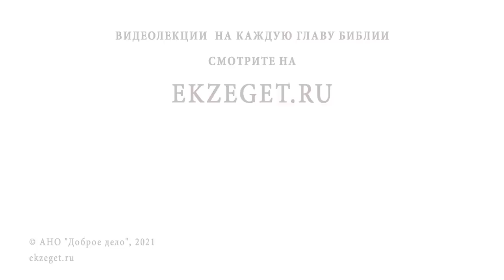НЕ ЗНАЮ В ЧЁМ КАЯТЬСЯ на исповеди. Как быть ? Протоиерей Александр Тылькевич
В сегодняшнем видео вместе с протоиереем Александром Тылькевичем отвечаем на вопрос: "НЕ ЗНАЮ В ЧЁМ КАЯТЬСЯ на исповеди. Как быть?". Касаемся следующих тем:

🔸 Таинство исповеди.
🔸 Исповедь ребенка.
🔸 Осмысление грехов.